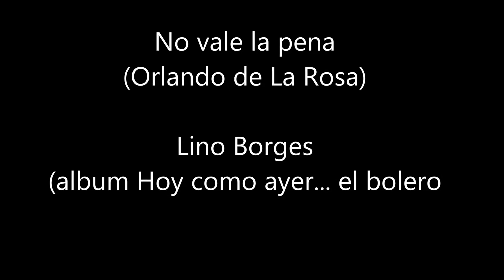No vale la pena (Orlando de La Rosa)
Lino Borges (Severo Alberto Borges Abreu), de extracción campesina, nació en Batabanò, Cuba, el 8 de agosto de 1933 y falleció el 23 de agosto de 2003.
Lino Borges, la voz romántica del bolero.